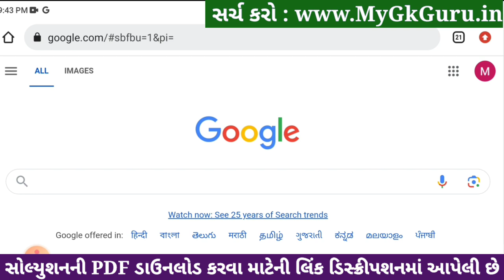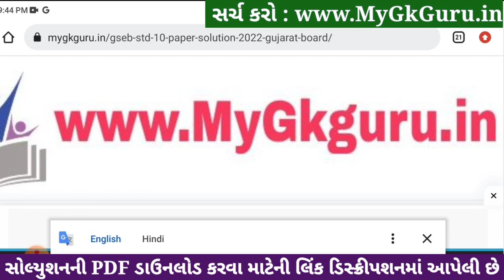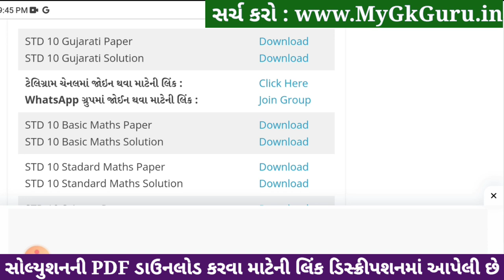std 10 gujarati ekam kasoti 4/1/24, std 9 ekam kasoti 4/1/24 gujarati, std 10 gujarati paper solutio